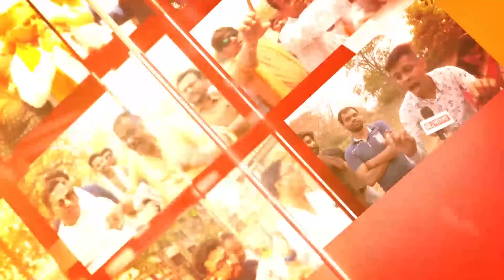পরপর দুটি মৃত্যু, ফুঁসছে কালিয়াগঞ্জ। অগ্নিগর্ভ কালিয়াগঞ্জ কবে শান্ত হবে? উঠছে প্রশ্ন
পরপর দুটি মৃত্যু, ফুঁসছে কালিয়াগঞ্জ। অগ্নিগর্ভ কালিয়াগঞ্জ কবে শান্ত হবে? আজ উত্তর দিনাজপুর থেকে 'বড় বিতর্ক'

রিপাবলিক স্বাধীন।
রিপাবলিক নির্ভীক।
আপনিই রিপাবলিক।